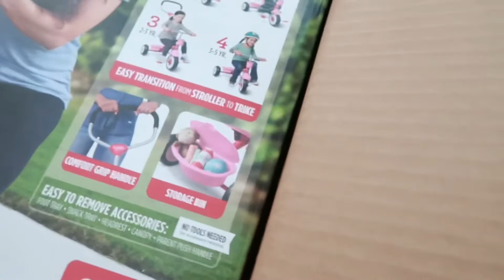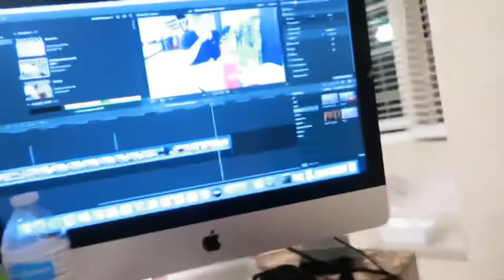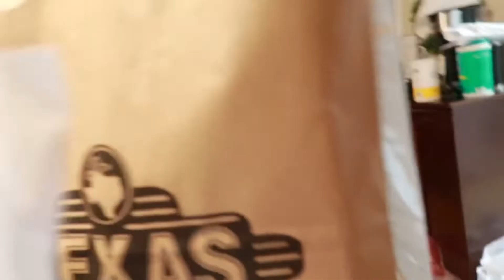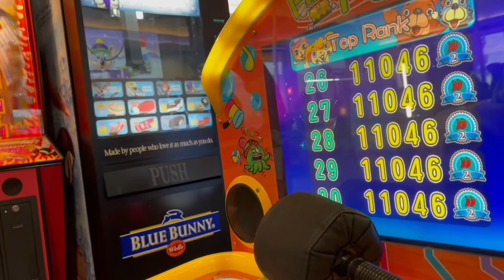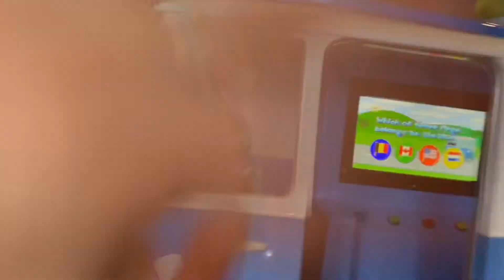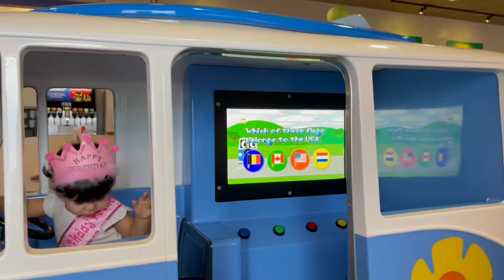Vlog Cumpleaños de Isabella 🎂Sesion de fotos de Normita 📸 no saben lo que nos pasó 🤯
Guapas! Bienvenidas a esta familia,  tenemos videos  varios días a la semana en mi canal... te invito a que te SUSCRIBAS  ✅ 👍🏻 para que te diviertas y disfrutes conmigo, y con mi vida familiar.

LINKS IMPORTANTES 📌

Hola guapas!!